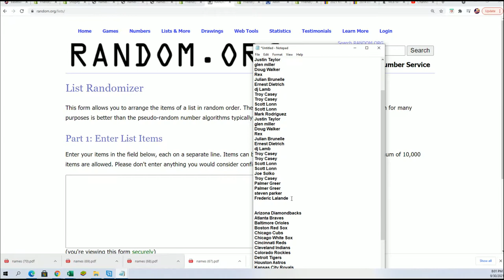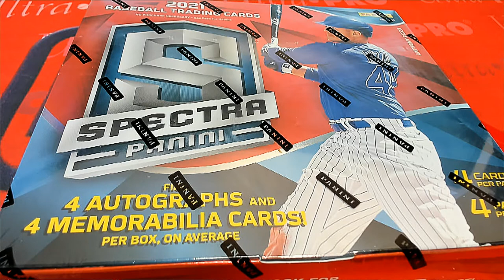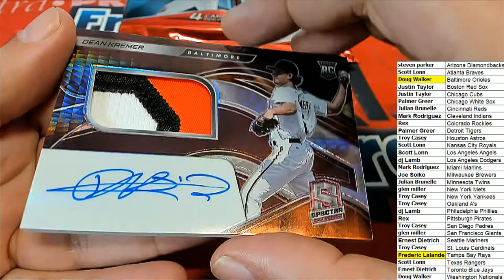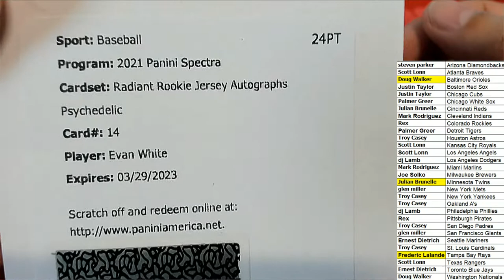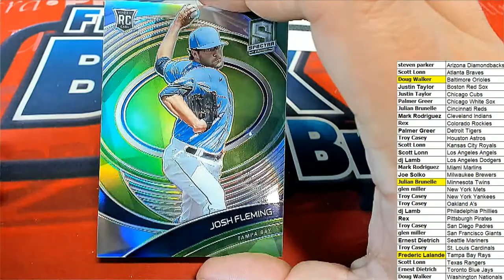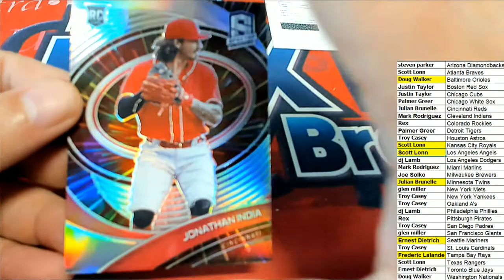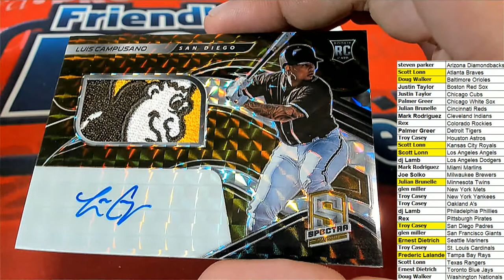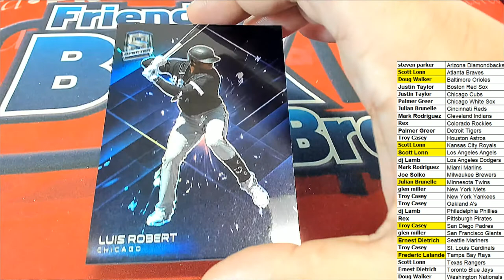2021 Panini Spectra Baseball Hobby Box ID 21SPECTRABASE101